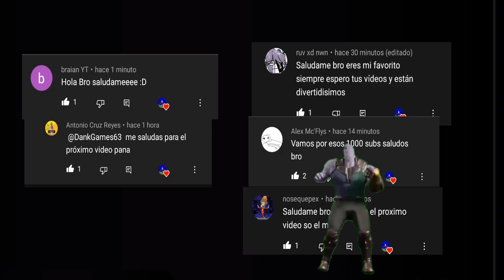Zombie Combat Simulator-Podremos Salir De La Cueva? Gameplay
Gameplay Android 🕹️📱
Zombie combat simulator
Hey que tal gente hoy estamos aquí con un nuevo vídeo para este pequeño canal y como están viendo en pantalla de Zombie Combat Simulator en esta ocasión le vamos a dar al mapa de La Cueva Podremos Salir De La Cueva?Este mapa que si está muy grande y muy complicado pasar a la ronda final para evacuar todos tendremos que trabajar en equipo todos para poder lograr salir de aquí bueno espero que les halla gustado este video y si es así puedes darle Like al vídeo y Suscríbirte a este pequeño canal para ser una comunidad más grande ya haré lista de reproducción de este juego XD
zombie combat simulator gameplay